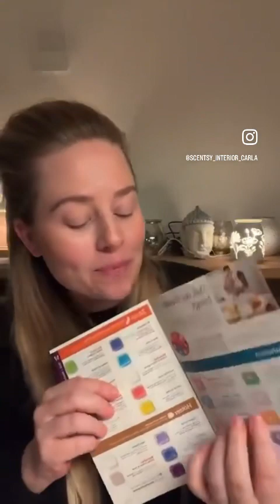10 neue Düfte & meine TOP 5! Scentsy Frühling/Sommer 2024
Et voila 10 neue Düfte sind da und mir gefallen sie fast alle!
Ich nenn euch meine top 5, ihr bekommt bei sparen und kombinieren einen 6. Duft gratis in top!